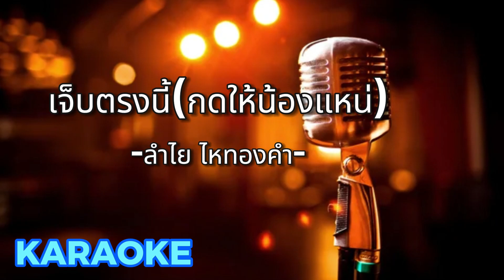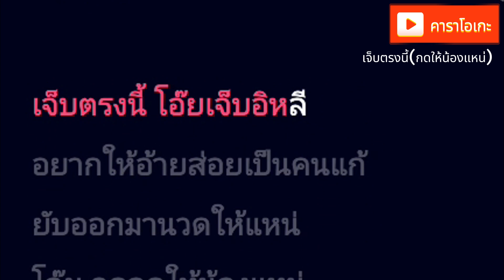เจ็บตรงนี้(กดให้น้องแหน่) - ลำไย ไหทองคำ [ คาราโอเกะ ] สถานีจินตนาการ